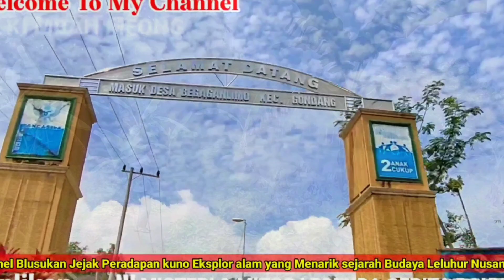Cucu Kakek indigo Sering Bertemu Ratu Majapahit mandi di sini begini ceritanya